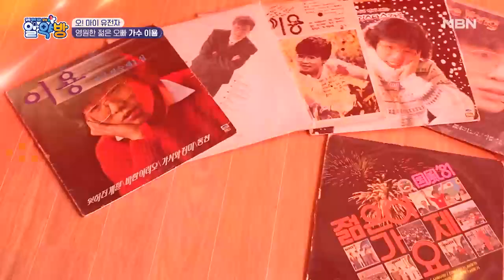영원한 젊은 오빠, 가수 이용! 화목한 가정과 함께 건강 노하우 공개! MBN 220630 방송